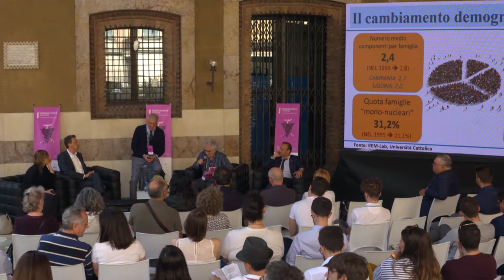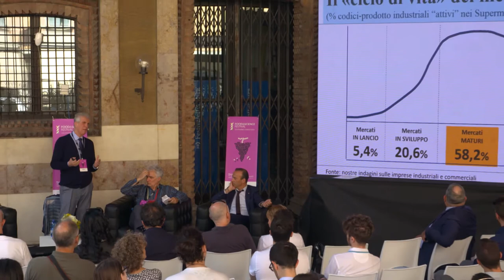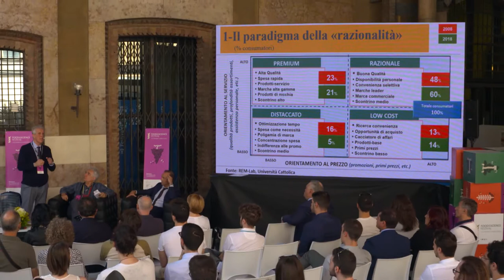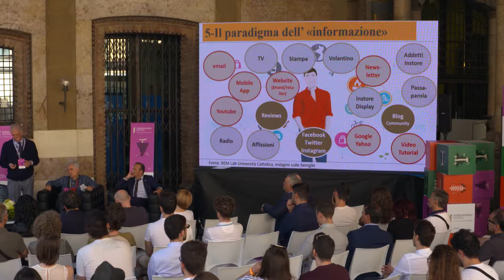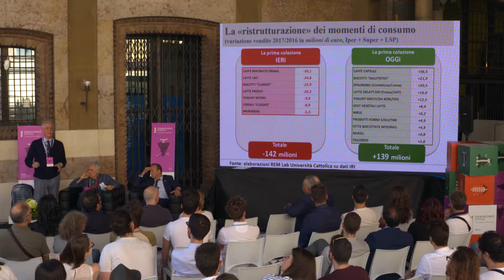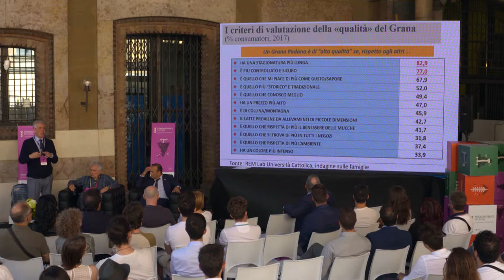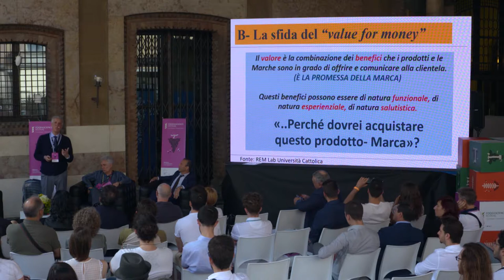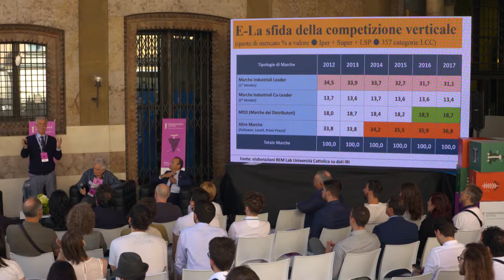Loggia del Grano - So quel che vuoi: il marketing e i bisogni dei consumatori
con Daniele Fornari, Nicola Cesare Baldrighi, Niicola Bertinelli, Tiziano Manco.
modera Federico Pedrocchi.
Food&Science Festival / Mantova 18-19-20 Maggio 2018